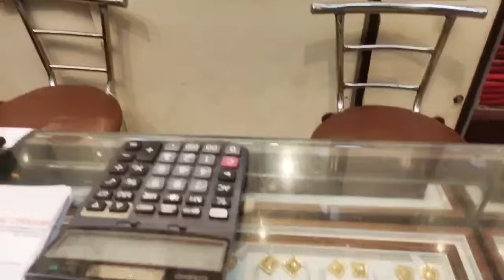Marriage ପାଇଁ ସୋନାଲି ଶାଶୁଘର ଆଉ ସମସ୍ତଙ୍କ ପାଇଁ ଆଣିଲୁ ଶାଢ଼ୀ, ଡ୍ରେସ୍,ପେଣ୍ଟ୍ 🛍️ବୁଲି ବୁଲି ହାଲିଆ 😞